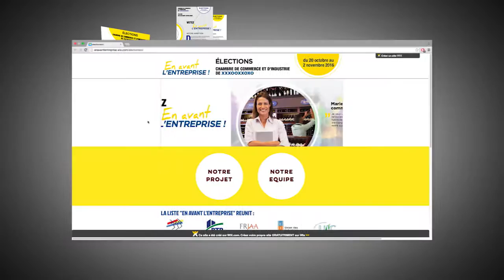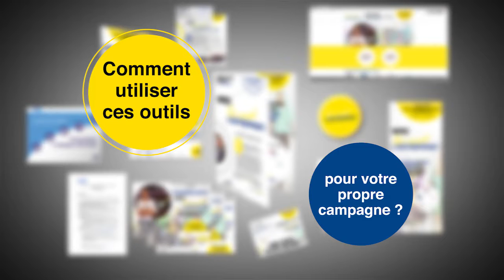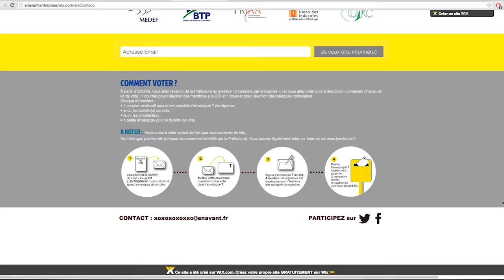Medef CCI vidéo kit ok